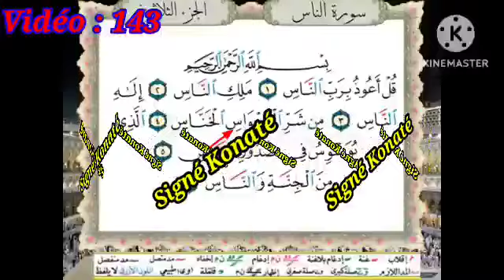Écoutez Iba le faux descendant du Prophète Mohamed PSL 🤣😂Akèra bãrayé dêh 🤣😂